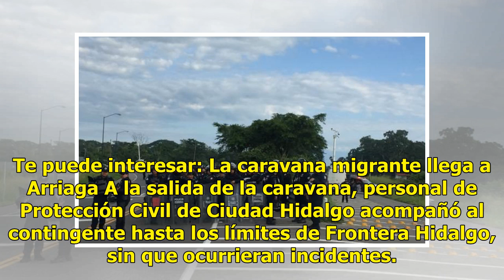Policías y agentes de Migración detienen a 300 hondureños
ARRIAGA (El Universal).— Elementos de la Policía Federal y del Instituto Nacional de Migración (INM) detuvieron a unos 300 hondureños que formaban parte de la segunda caravana que ingresa al país vía Chiapas. Los inmigrantes ingresaron a México entre la noche del jueves y madrugada del viernes por e...